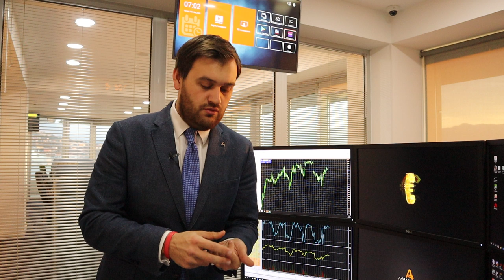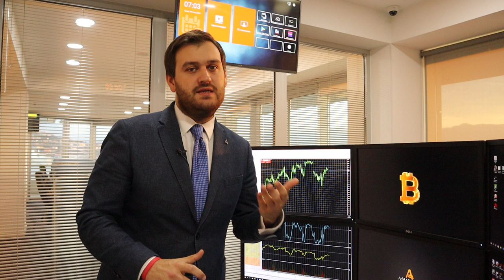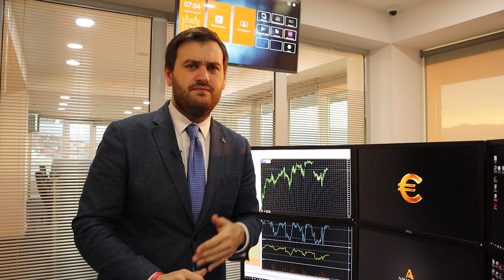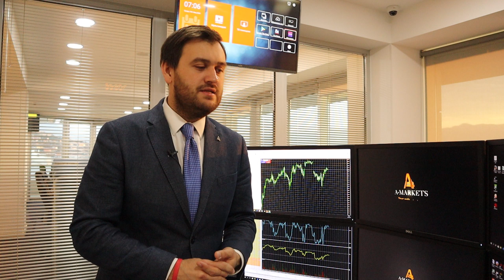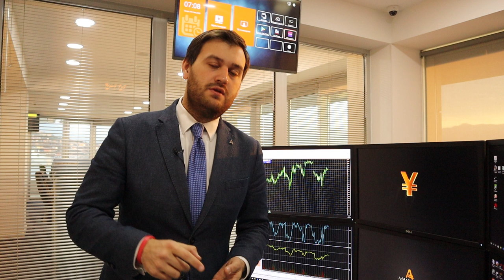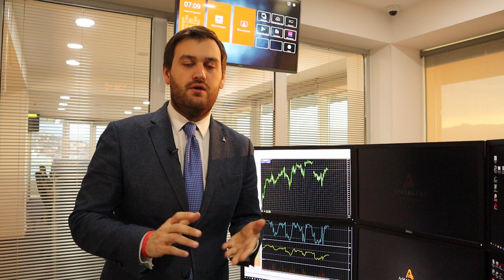Евро на трехлетних минимумах! Что дальше? | AMarkets